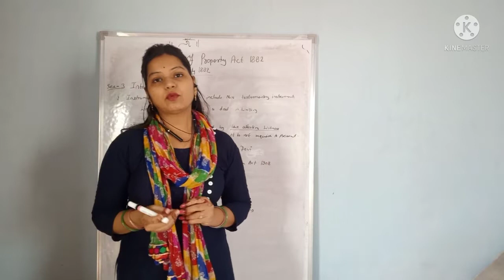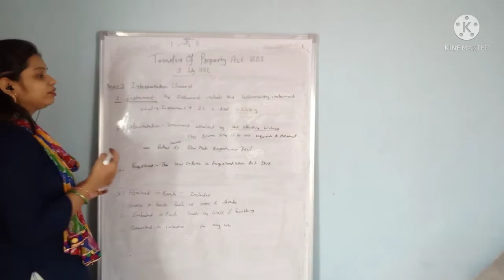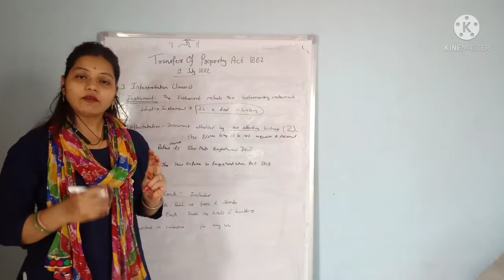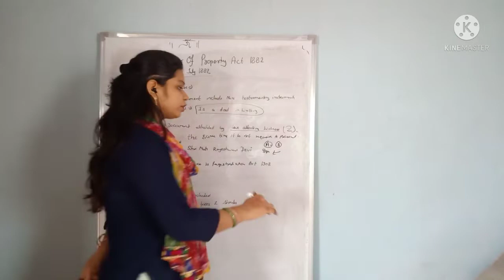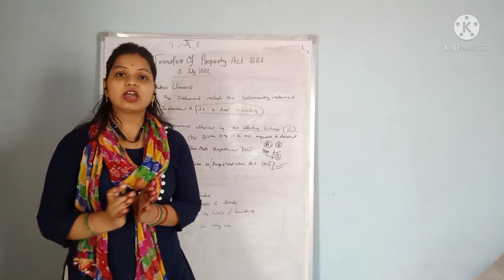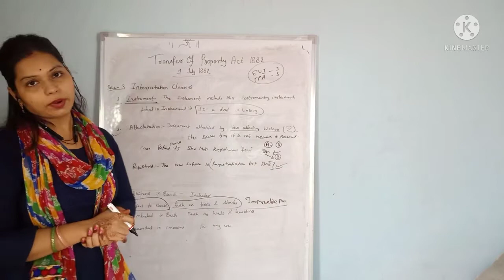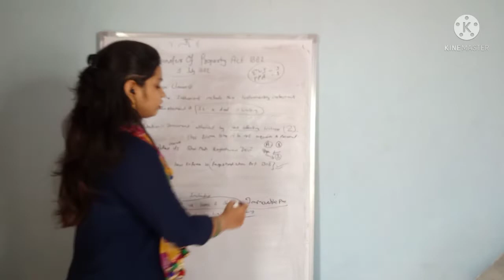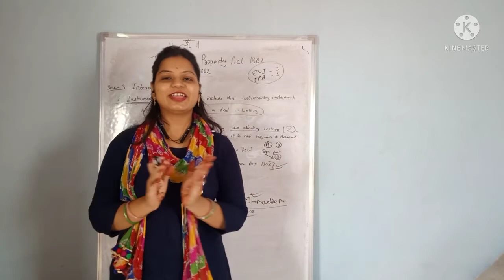Transfer of property Act 1882